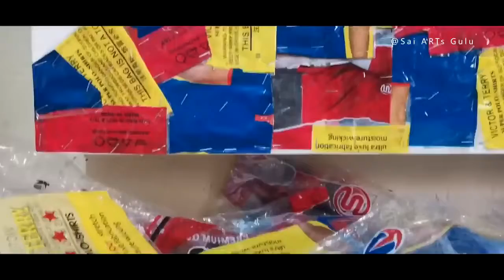RECYCLED ART OF JULIUS NYERERE WITH PLASTICS WASTEPRENUERSHIP | Sai ARTs Gulu - Uganda.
Mwalimu Julius Nyerere was a Tanzanian Anti-colonial activist, politician and political theorist who governed Tanganyika as prime minister from 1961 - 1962 and then as President from 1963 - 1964, after which he led its successor state, Tanzania as President from 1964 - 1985.

He was the founding member and chair of the Tanganyika African National Union (TANU).

He also promoted a political philosophy known as UJAMAA.

- Date of Birth:  13th April - 1922.
- Date of Death: 14th October 1999.

Art by: Simon Peter Sai
Title: Mwalimu
Size: 110x140cm
Project: Kuonyesha Art Project
Year: 2021.